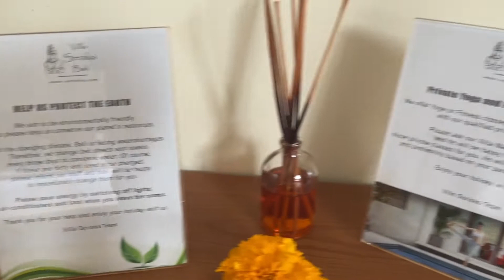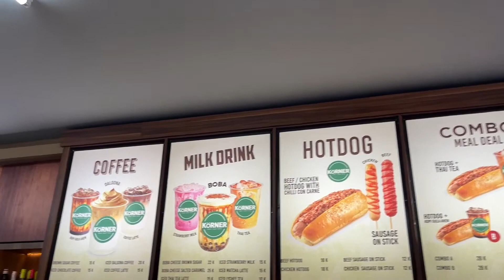indonesia log page 15: villa seriska & atbo asc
AYYY welcome to page 15 of my new series indonesia log where we are vacation-ing through indonesia for 90 days (11.2022— 02.2022) youll see lots of tangerang, jakarta, bali and a mix of everything including restaurants, arcades, and exploring everything possible. by the time im posting this itll be long over (page 0 posted 07.2023 so 5 months ago) but still welcome and hello, hope you enjoy the series and subscribe to tag along for the whole journey to come!  :v 💙

— Today we start the day off with floating breakfast and then we moved to villa seriska which was a personal favorite of mine because of not the pool but the separate rooms and the size. It did feel more isolated but not as much as villa tulip sanur. Then I was eating siomay and stuff in the middle before practicing some dancing for the ATBO asc and then eating onigiri frfr.

Timestamps:
00:00 : floating breakfast
06:21 : villa seriska
06:31 : room tour!
10:03 : circle k
11:10 : siomay & satay
11:35 : funtastic (?) coffee
12:42 : eating the foOoOd
13:44 : attitude by atbo dance practice
14:03 : atbo asc AHHHHH
14:09 : onigiri
14:52 : [SONGrec.] me by just b